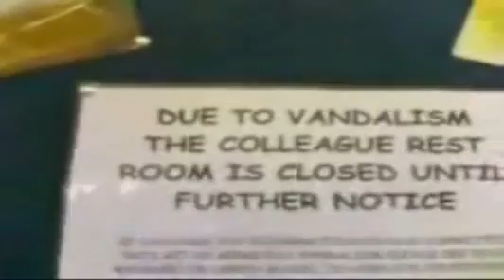Shop worker licks chicken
Disgruntled ASDA employee caught on video licking a chicken